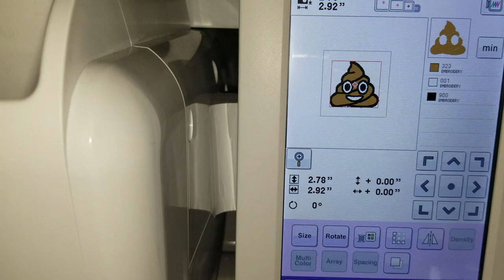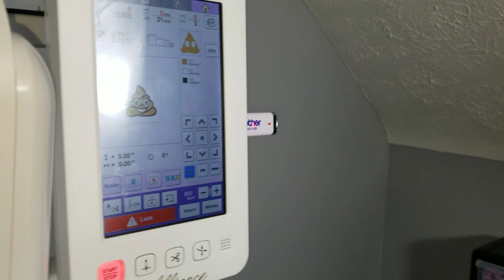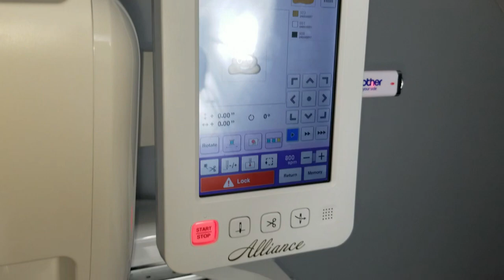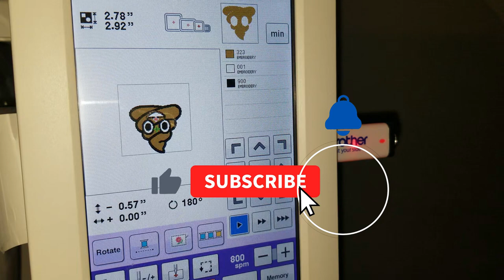How to make an embroidery patch on a Hat using Brother Baby Lock Alliance (Poop Emoji)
Quick tutorial on How to make an embroidery patch on a Hat using Brother Baby Lock Alliance Embroidery Machine. Want to learn how?

Amazon links for equipments and supplies:

3M General Purpose 45 Spray Adhesive cm_sw_r_apa_i_5LHQEb5TD0R3P

Tear Away Machine Embroidery Stabilizer Backing /B004V071W0/ref=cm_sw_r_apa_i_VNHQEbZSQEZDM

Caydo 9 Pieces Linen Needlework Fabric for Garments /B07WLWF7TQ/ref=cm_sw_r_apa_i_JPHQEbDD8QV76

SIXQJZML Style SA156 Sewing Machine Bobbins for Brother /B00VFN49IU/ref=cm_sw_r_apa_i_dSHQEb4J3A0G0

63 Brother Colors Embroidery Machine Thread /ref=cm_sw_r_apa_i_ETHQEbGA8A6WC

Creative Options 5315 Thread Organizer cm_sw_r_apa_i_QUHQEbCDG4TPQ

Fiskars Classic Comfort Loop Rotary Cutter /ref=cm_sw_r_apa_i_uXHQEbZKTNNSQ

Dritz 674 Fray Check Liquid Seam Sealant cm_sw_r_apa_i_oYHQEbSKFHFS6

Mazbot 6 Inch Bent Handle Curved Embroidery Scissors /B014X5C4E2/ref=cm_sw_r_apa_i_qZHQEbFC23VF0

Dritz 638 Deluxe Seam Ripper _i_YvfYEb184CG4P

3-Piece Embroidery Hoop Set for Brother cm_sw_r_apa_i_kyfYEbVTG6FJK

Brother Machine, SE600 _nzfYEb9SXPBZX

Brother PE800, 5x7 Embroidery Machine cm_sw_r_apa_i_xAfYEb41F56PN

Acrylic Felt White Felt Sheets 9x12 Felt Sheets for Crafts

flic-flac 42pcs 8 x 12 inches (20cm30cm) 42 Colors for Choice A4 Felt Fabric Sheet Assorted Color Felt Pack DIY Craft Patchwork

New brothread Tear Away Machine Embroidery Stabilizer Backing 10"x12" - 100 Precut Sheets - Medium Weight 1.8 oz - Fits 5x7 Hoops

POPKU 72PCS Bobbins with Sewing Thread for Brother Singer Babylock Janome Kenmore (72pcs Bobbins)

Brother 4GB USB Memory Stick

HAITARL 32-Spool Sewing Thread Rack, Wall-Mounted Metal Sewing Thread Holder with Hanging Tools, Metal Rack for Organize Sewing Thread, Embroidery-Suitable for Large Thread

Count (Black), X Large, Large, Medium, Small, X Small and Micro, 6 Sizes in One Pack, Meet Your Different Using Needs